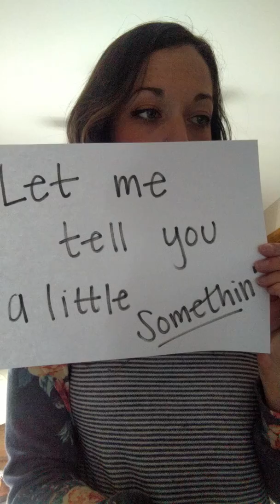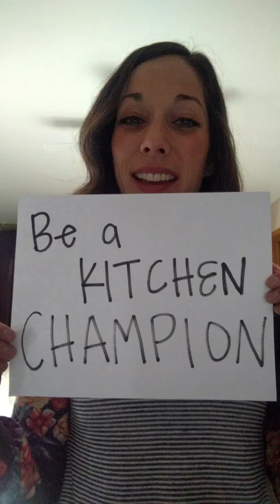Be a kitchen champion! - Lindsey Christopherson- Pampered Chef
Be a kitchen champion with Pampered Chef's amazing rockcrock!!! Ask me how you can get one discounted!!